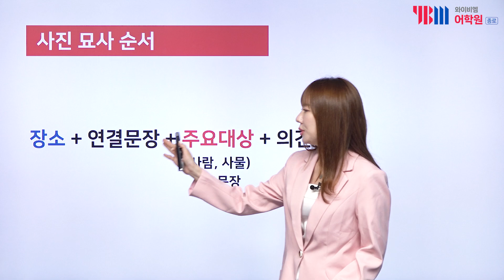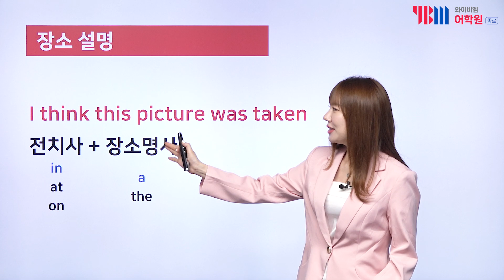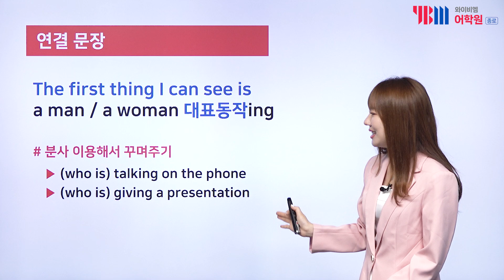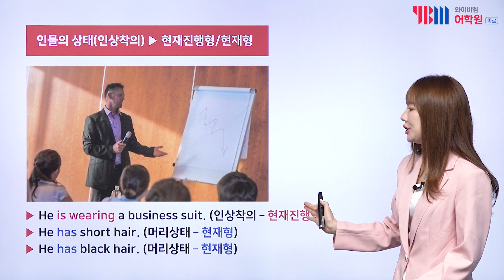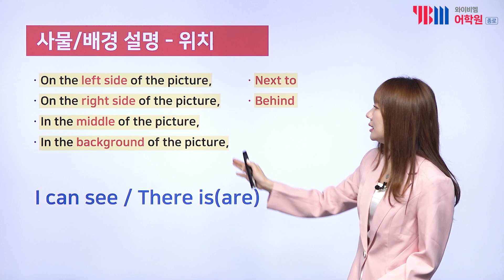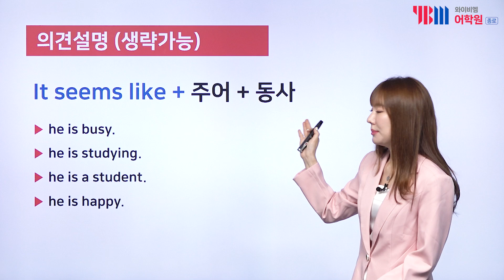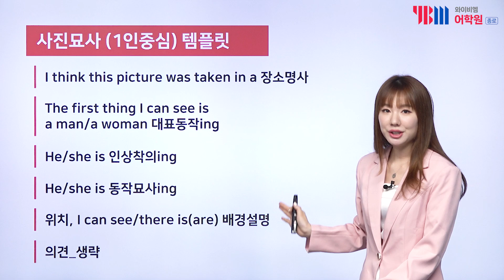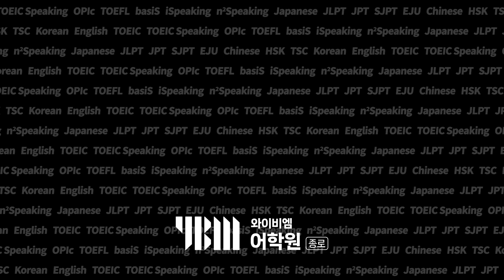토익스피킹 유형공략 파트2 3번~4번! 사진묘사 순서, 템플릿, 예상 답안까지! [종로 토스 클라라토스 클라라 강사, YBM종로]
토익스피킹 유형공략 파트2 3번~4번!

YBM종로 클라라 토스 클라라 강사가 알려주는
파트2 사진묘사 순서, 템플릿, 예상 답안까지!

단기간 토익스피킹 점수가 필요하다면? 클라라 토스!

00:00 - 인트로 & 리딩 후기
00:18 - 유형 살피기,  사진 묘사 순서
00:51 - 템플릿 설명
02:29 - 문제풀이에 템플릿 적용해보기
05:13 - 예상 답안 연습
06:14 - 마무리